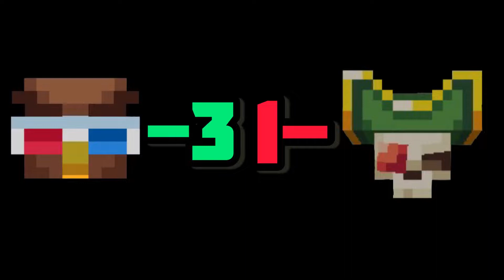1v1ING A hive PC Noob! | Mobile VS PC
I 1v1 my friend who is a hive noob on pc! Will I win?